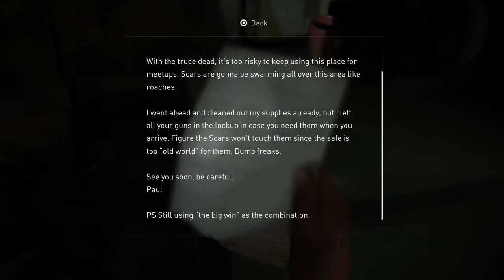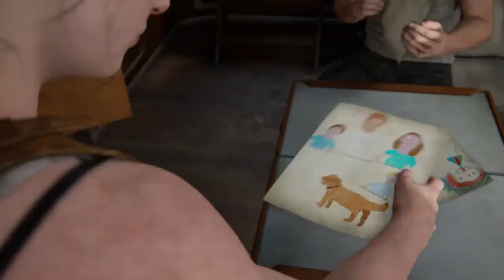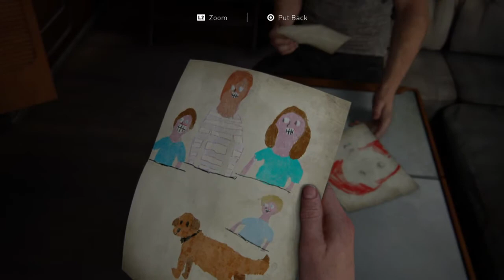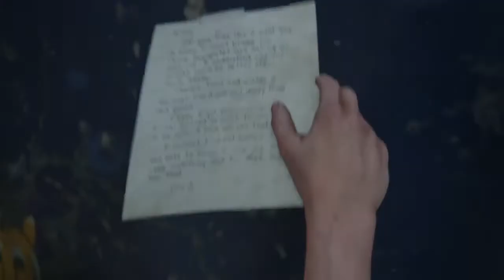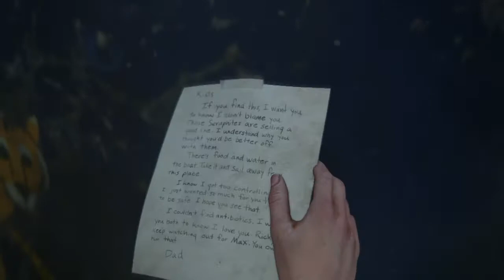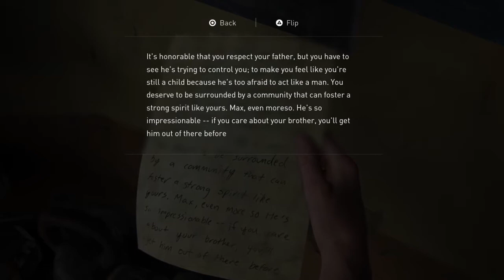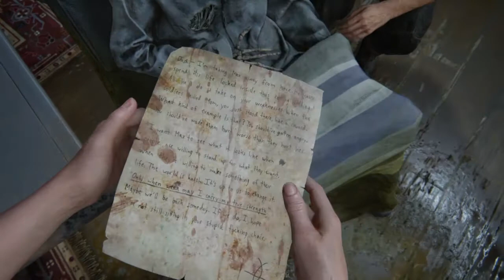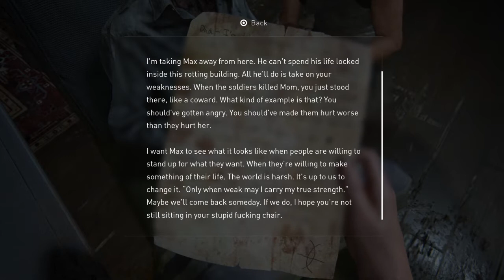Trapped in an aquarium with Owen [The Last of Us part 2] #19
It's nice to fool around on a Ferris Wheel when you're crush is obviously terrified of heights! Nothing says love like "eff your life!!" :D haha